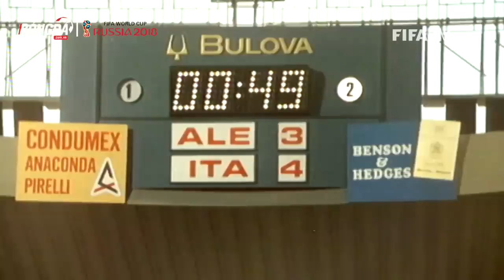Huyền thoại World Cup | Franz Beckenbauer